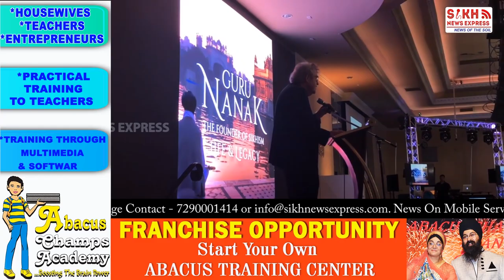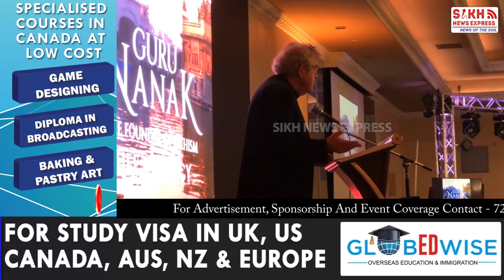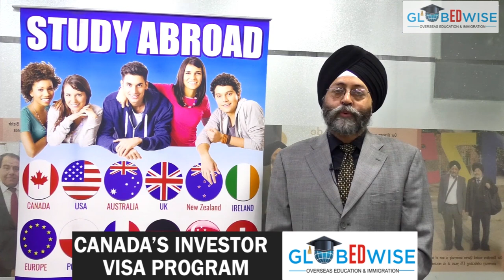GURU NANAK DOCUMENTARY ਦੀ ਵਿਦੇਸ਼ਾਂ ‘ਚ ਧੂਮ, NEW JERSEY FILM FESTIVAL ‘ਚ ਮਿਲੇ 2 ਐਵਾਰਡ || SNE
GURU NANAK DOCUMENTARY ਦੀ ਵਿਦੇਸ਼ਾਂ ‘ਚ ਧੂਮ, NEW JERSEY FILM FESTIVAL ‘ਚ ਮਿਲੇ 2 ਐਵਾਰਡ || SIKH TELEGRAPH || SNE

Video Footage;: Dr. Rajwant Singh Youtube